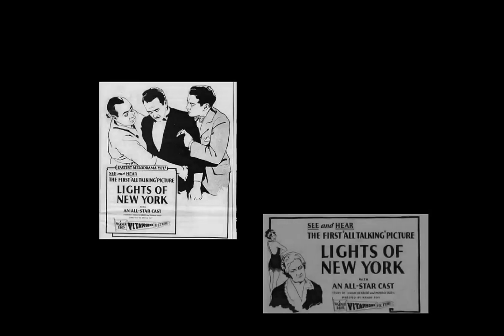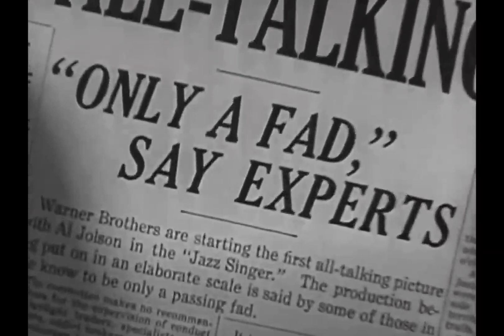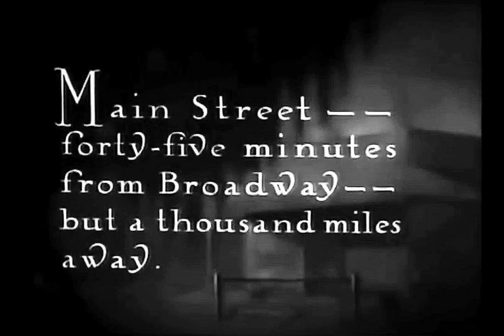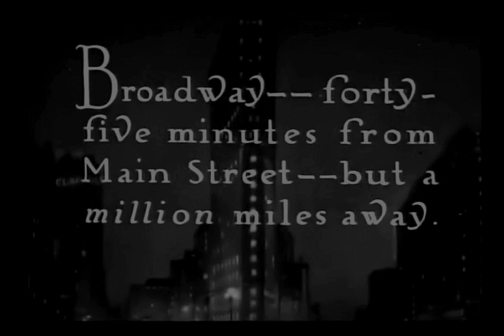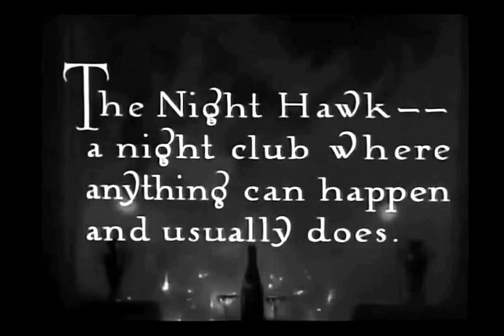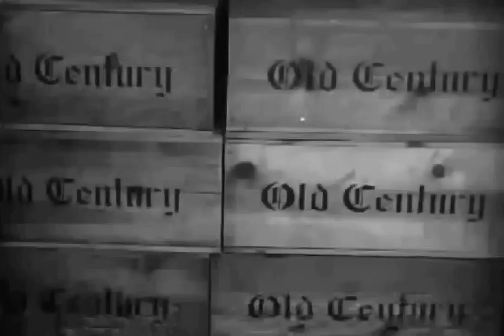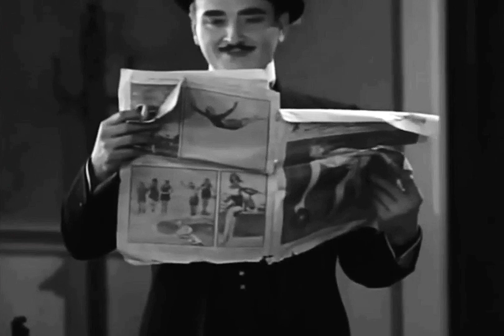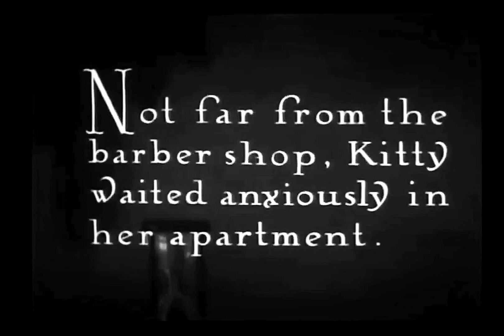Lights Of New York (1928) Helene Costello, Cullen Landis - (2022 Re-Issue Edit) Full Movie